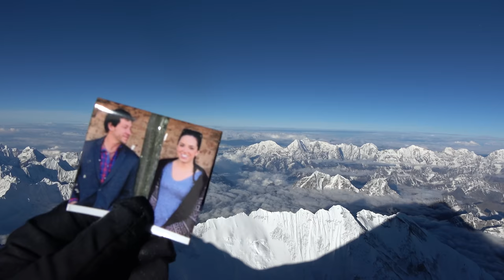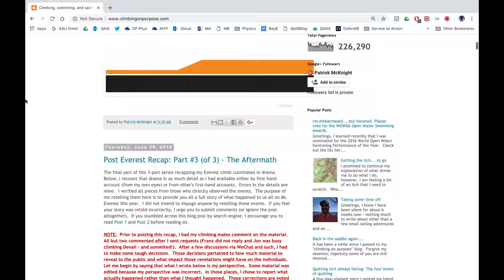Episode 7: Everest for Mountaineers Summit Night Ultra HD!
In this episode, Brendan, Patrick and the Summit Climb team make a summit attempt.

Cast of Characters
Sasha
Atlist.io
mynoise.net

Cameras:
iPhone X
Sony FDR-AX53